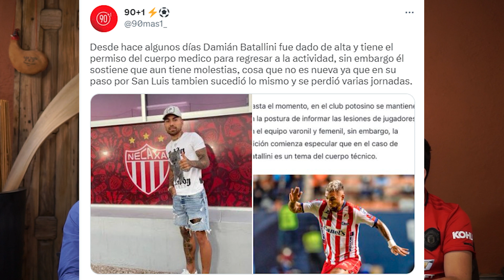PREVIA: Necaxa vs Pumas | Jornada 7 - 2023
Andres Lillini se enfrenta a su ex-equipo los Pumas donde buscará salir victorioso y quitarse un poco de presión luego del mal inicio de torneo que han tenido los rayos. Ambos equipos están estrenando técnico este torneo.. ¿Cuál es su predicción?